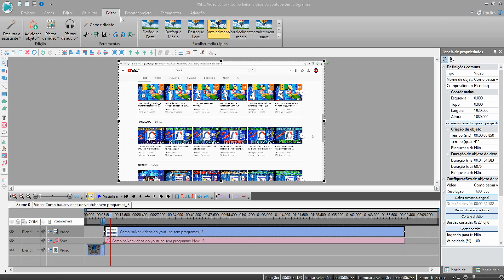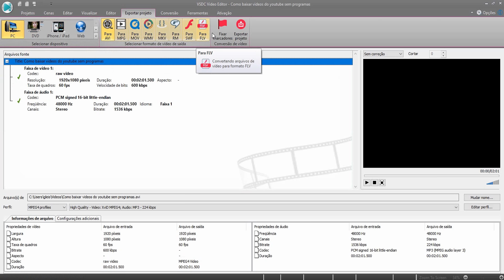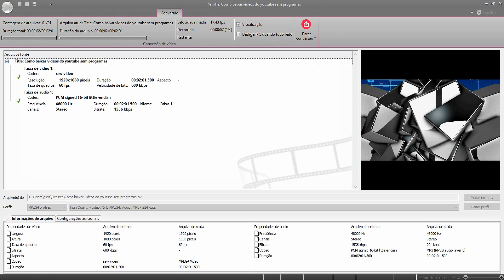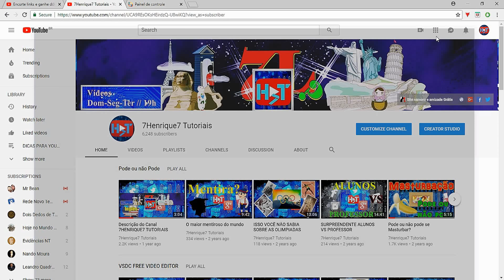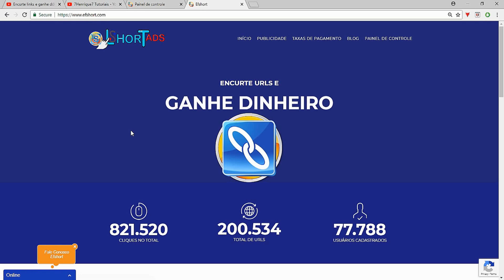Como exportar em vários formatos no vsdc free video editor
Monetizar seu canal do youtube sem o Adsense.

Como ganhar mais dinheiro para seu canal do youtube.
APOIA-SE